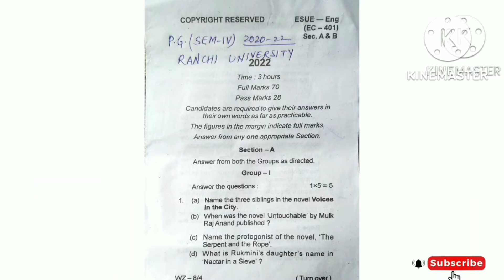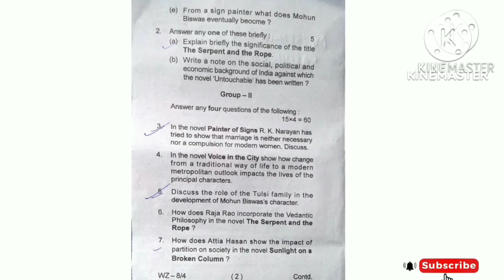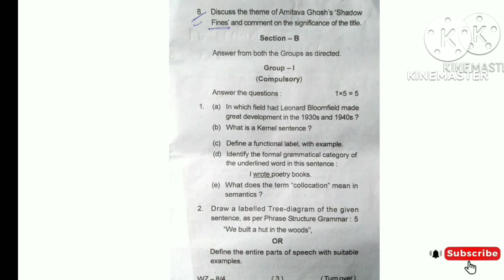Ranchi University ( English Questions Paper- 401) P.G. ( 2020-22)